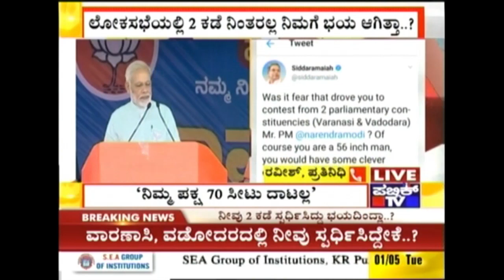BJP Will Not Cross 60-70 Seats, CM Siddaramaih Tweets PM Narendra Modi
CM Siddaramaiah made a series of tweets after Narendra Modi finished his speech in Santemarahalli, Chamrajnagar. His tweet says, "Was it fear that drove you to contest from 2 parliamentary constituencies (Varanasi & Vadodara) Mr PM Narendra Modi? Of course you are a 56 inch man, you would have some clever explanation!! Forget 2 seats, Sir. Worry about the fact that your party will not cross 60-70!"